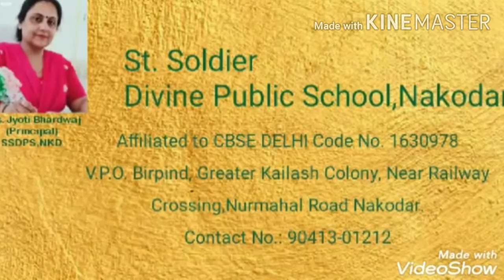Kavi Sammelan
St. Soldier Divine Public School, Nakodar